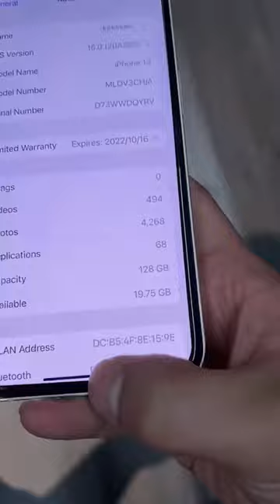Duplicate photo not showing on iOS 16?